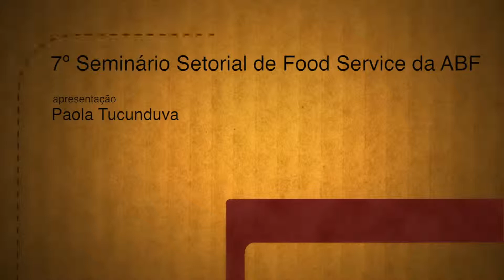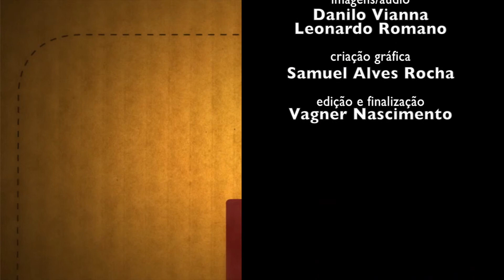João Baptista, coordenador do Comitê de Food Service da ABF - Seminário de Alimentação 2013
O coordenador do Comitê de Food Service da ABF comenta sobre o 7º Seminário Setorial Food Service.